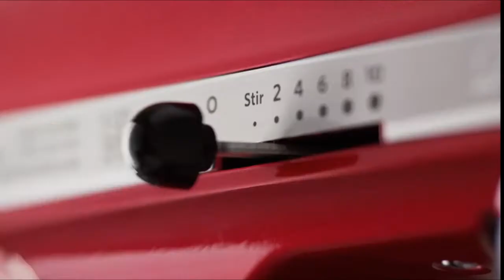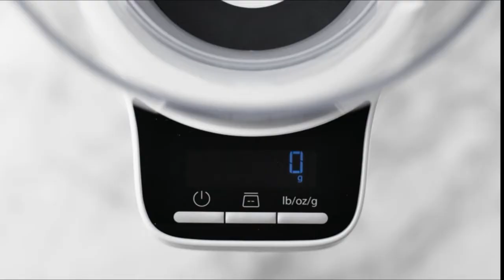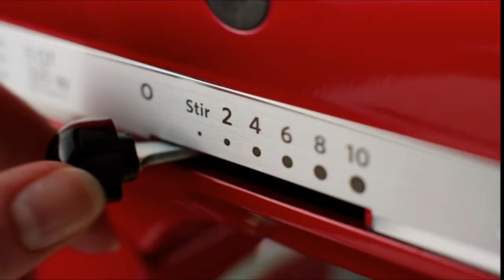BEST TOP AMAZON MUST HAVES (KITCHEN MUST HAVES) KITCHEN GADGETS AMAZON FINDS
Dash SmartStore™ Compact Hand Mixer Electric
Cuisinart RHM-100 EvolutionX Cordless Hand Mixer
Braun Electric Hand Mixer, 9-Speed, 350W, Lightweight
KitchenAid KSM3316XCU Artisan Mini Stand Mixers, 3.5 quart
KitchenAid KSM2FPA Food Processor Attachment
KitchenAid Spiralizer Attachment,
KitchenAid KSMPSA Pasta Roller Attachment
Slicer Shredder Attachments for KitchenAid Stand Mixer
KitchenAid KSMSFTAQ Sifter + Scale Attachment
KitchenAid KHBV53PA Variable Speed Corded Hand Blender,
KitchenAid KSMPEXTA Gourmet Pasta Press Attachment
Happybuy Commercial Vegetable Fruit Dicer 14 Blade Onion
Commercial Vegetable Fruit slicer
Alligator Vegetable Chopper Stainless Steel Construction
Newhai Manual Vegetable Fruit Slicer Thickness Adjustable
UPGRADE CHOPPER BLADE EASACE Mandoline Slicer
Slicer Vegetable Cutter, Vegetable Slicer Mandoline Slicer
VEVOR 110V Commercial Meat Cutter Machine Electric Meat Cutting Machine